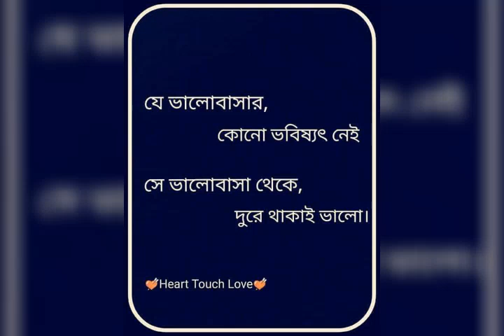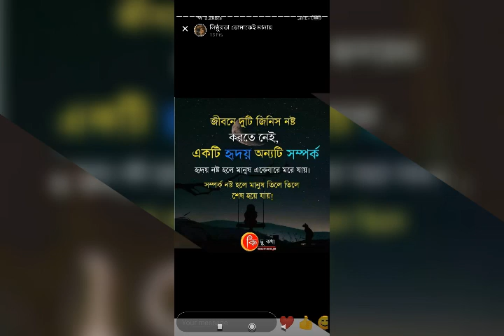কিছু ছবিতে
Video Maker সময় নেই